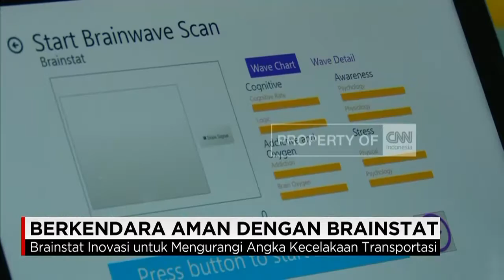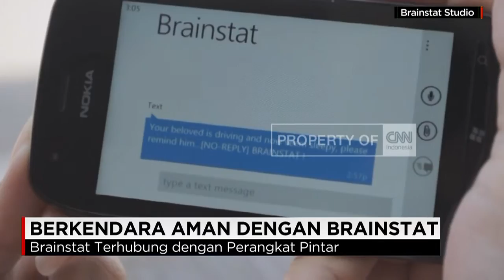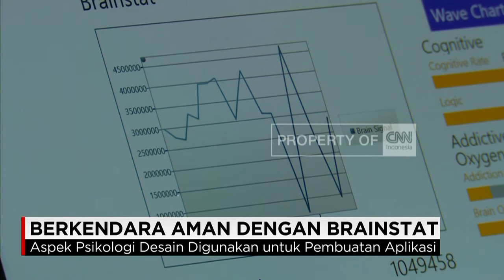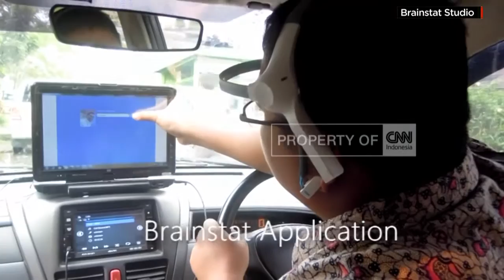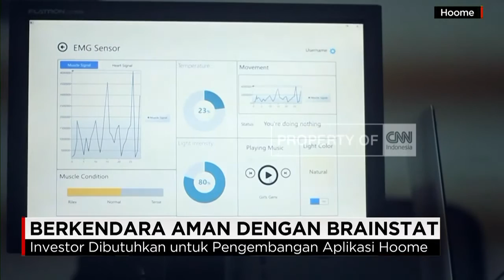Inovasi Indonesia, Aman Berkendara dengan Aplikasi Brainstat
Selain Hoome, tim asal Bandung juga menang dalam Global Mobile Innovators. Inovasi yang mereka buat adalah Brainstat. Aplikasi ini bisa membantu pengguna agar lebih aman saat berkendara.